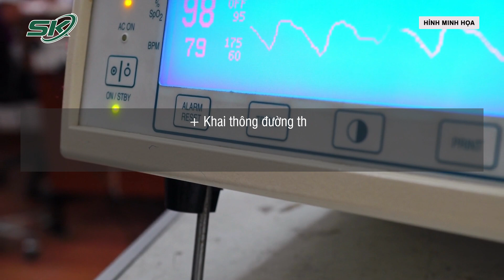Thái Nguyên: Cấp Cứu Thành Công Bệnh Nhân Ngừng Tuần Hoàn Ngoại Viện | SKĐS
SKĐS | Sau 11 ngày được các bác sĩ Bệnh viện Trung ương Thái Nguyên điều trị tích cực, ngày (22-12), sức khỏe của bệnh nhân N.Đ.C, ở phường Tân Thịnh (TP. Thái Nguyên), từng bị ngừng tuần hoàn ngoại viện khoảng 10 phút, đã ổn định và được xuất viện.